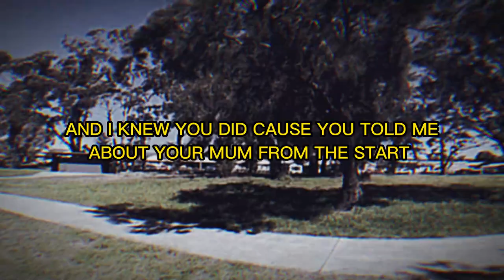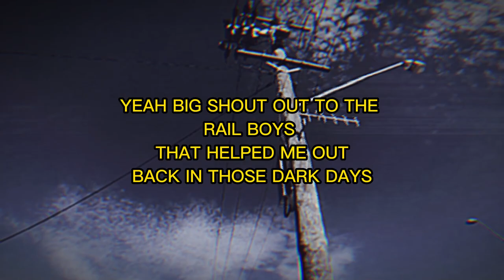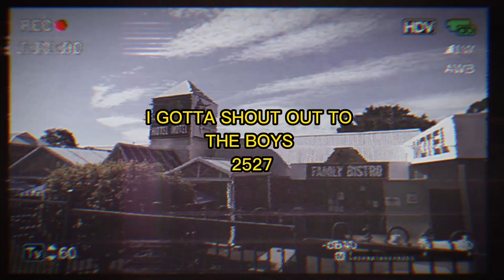The Rail Boys - Billy Wright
This new rap song is a catchy and energetic anthem that showcases my style. With a hard-hitting beat, smooth flow, and clever lyrics, "The Rail Boys" is a thankyou from me to the guys that helped me out in my darkest days while I was living in Albion Park Rail NSW Australia 2527.
Sure to get you grooving and nodding your head in no time.